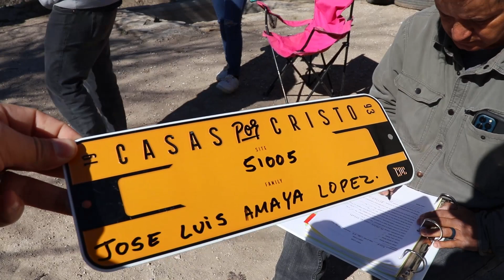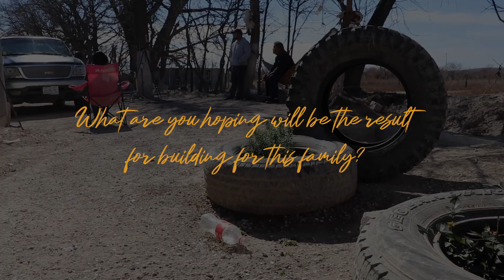First Look | The Amaya Lopez Family | 51005